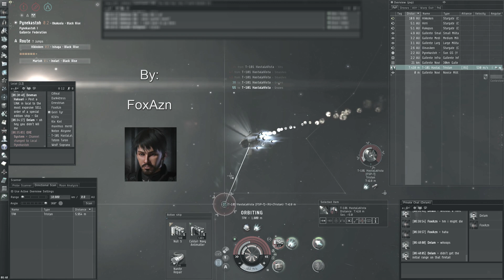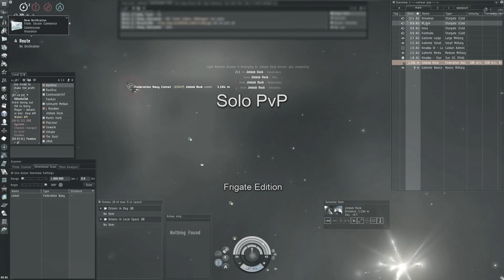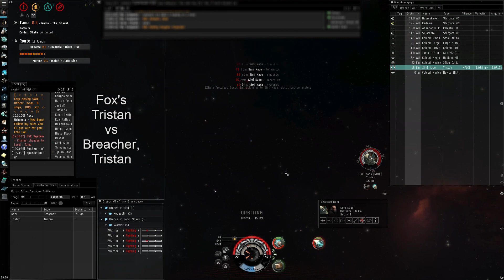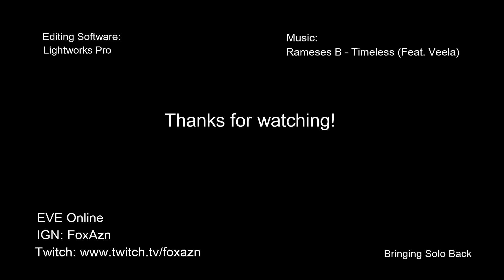EVE Online Solo PvP: Frigate Edition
4 months ago, I decided to try solo pvp for the first time. This video marks the first of (hopefully) many to come and compiles the experiences I have gained these past months in a short, but relatively sweet film to watch.

It is my first time using Lightworks to produce video, so all you will see for now is fades and luma wipes (they are awesome). I intend to learn more about video editing so that future videos are more varied and longer.

My in-game graphics were optimized for performance this time around, but definitely expect higher quality for all other ones!

-Fox o7